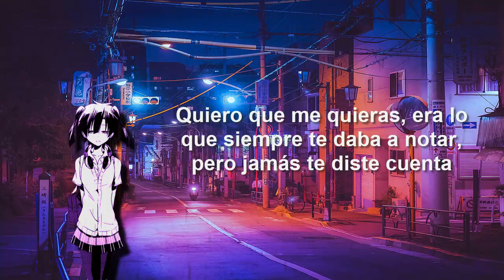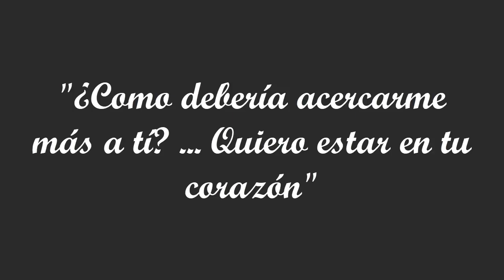Long Kiss Goodbye - HALCALI